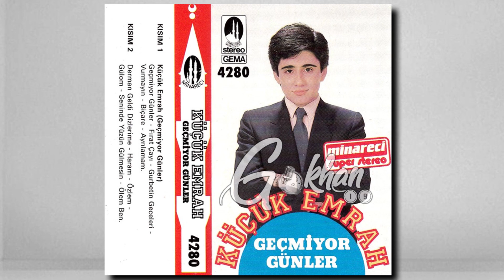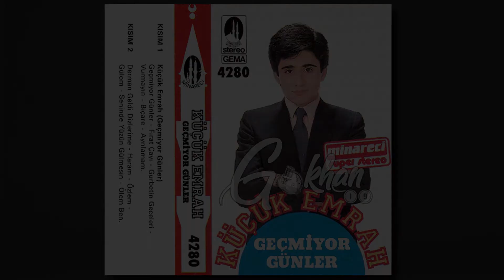Küçük Emrah - Gurbetin Geceleri